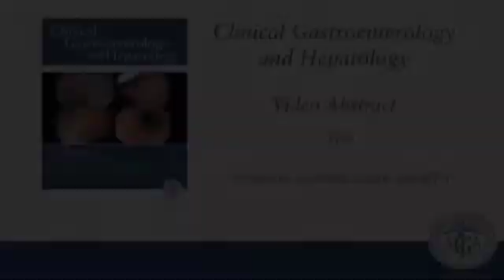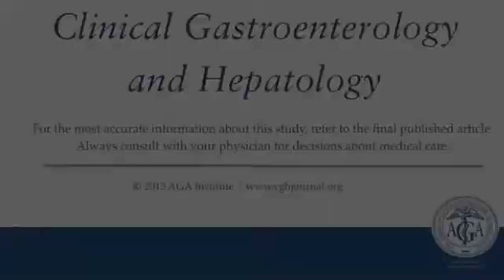Association Between Depressive Symptoms and Incidence of Crohn's Disease...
Dr. Ashwin N. Ananthakrishnan discusses his manuscript "Association Between Depressive Symptoms and Incidence of Crohn's Disease and Ulcerative Colitis: Results From the Nurses' Health Study."  To view the print version of this abstract go